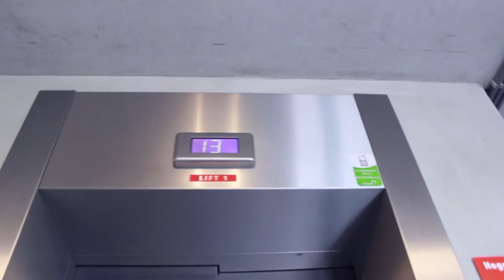RENNEN IN EEN STUDIO!?!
KIJK DE VETSTE CONTENT VAN NEDERLAND HIER !!